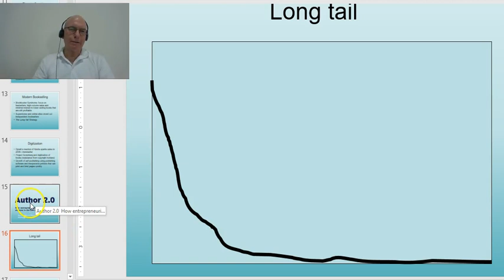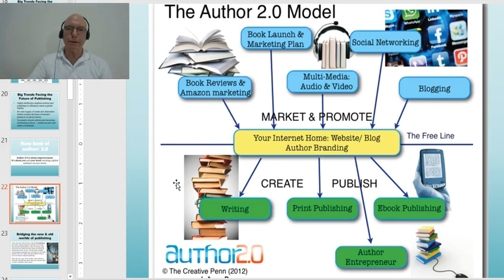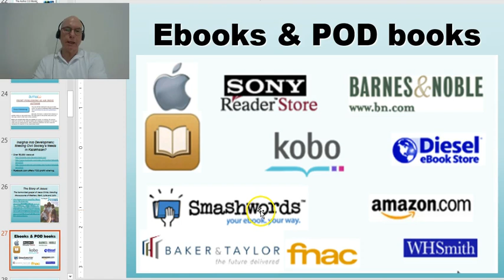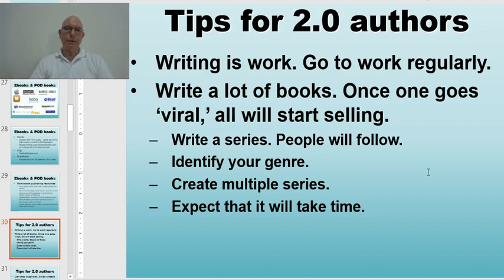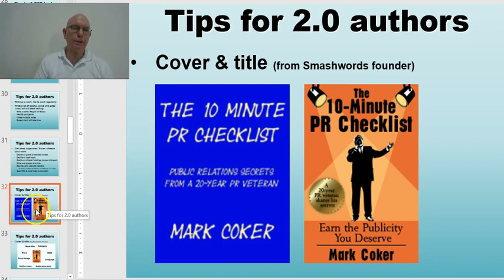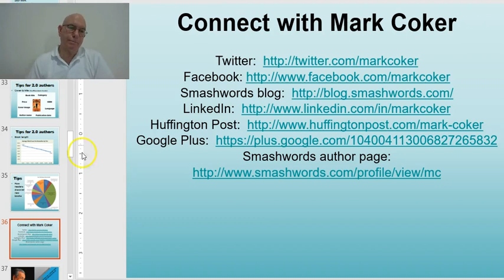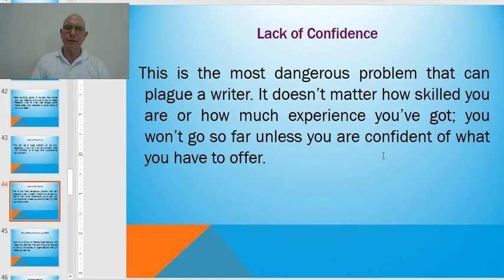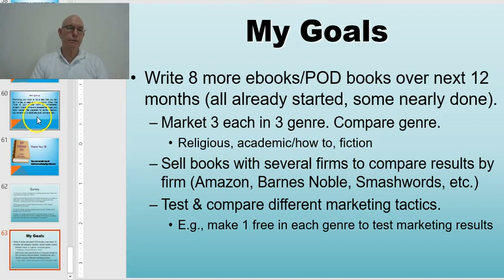Become a book author 2.0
Professor Ken Harvey of Xiamen University Malaysia teaches journalism, marketing and success strategies.